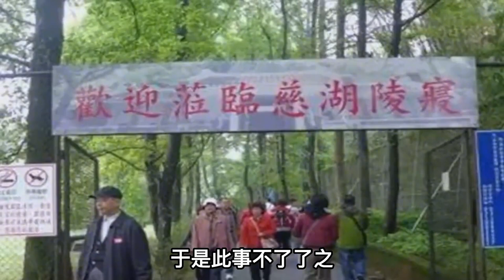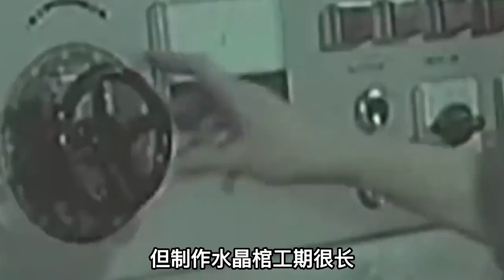老蒋去世穿7条裤子入棺，尸体至今还未下葬！宋美龄说出原因